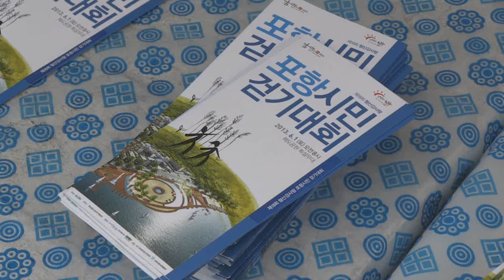포항시민걷기대회